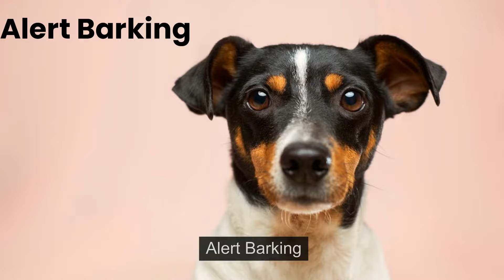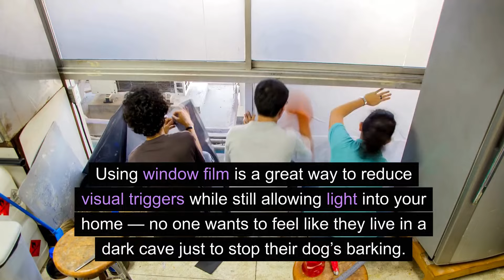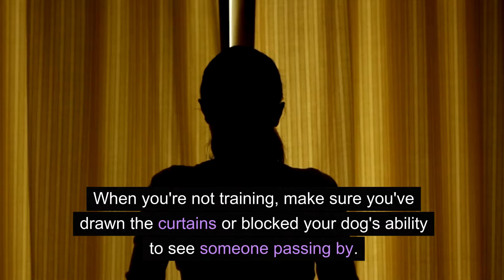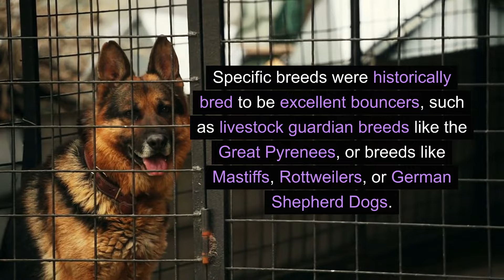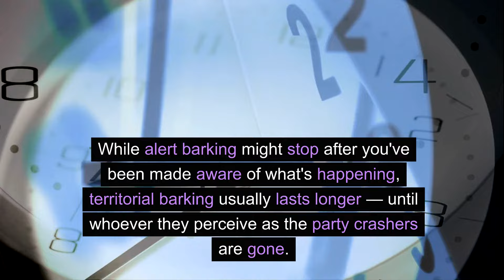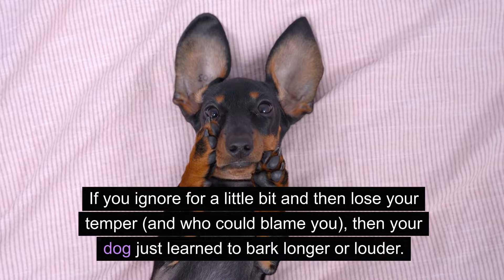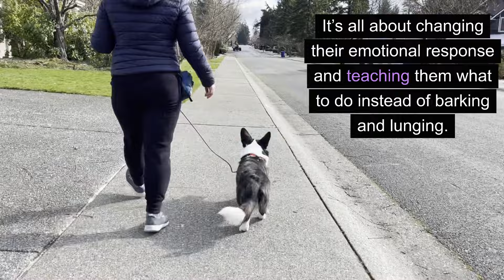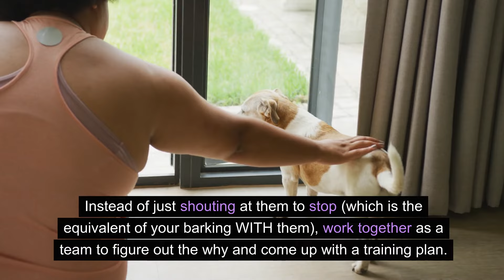Why Your Dog is Barking and How to Stop It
Is your dog's barking driving you or your neighbors crazy and you're not sure how to stop it?

🐶🔊 To stop inappropriate barking you must first figure out why they are barking. We'll go over various reasons behind your furry friend's vocal outbursts, from attention-seeking behaviors to alerting you of potential dangers. Plus, we share effective strategies to help calm and quiet your barking buddy, ensuring peace for both you and your pup.

What you'll discover in this video:

— The reasons dogs bark and what they're trying to communicate 🗣️
— Expert tips on reducing unnecessary barking, including training techniques and lifestyle adjustments 🛑
— How to differentiate between types of barking, and when to seek professional help 🆘

Timestamps:
0:00 - Introduction to Dog Barking
0:53 - Alert Barking
3:19 - Territorial Barking
5:05 - Play and Excitement Barking
6:07 - Demand Barking
7:06 - Boredom Barking
7:24 - Fearful and Reactive Barking
8:03 - Separation Anxiety Barking
8:17 - Old Age Barking
8:39 - How to Stop Your Dog's Barking Based on Type of Barking

Remember, each dog is unique, and patience is key. Implement our tips and see which works best for your canine companion.

Get help for your dog's barking in our Dog Training Essentials: All About Barking Workshop for only $9!!
Includes unlimited access to self-paced training modules, demonstrative videos, training tips, and more.

Share your success stories and questions in the comments below — we love hearing from you!

Preventive Vet’s mission is to help pet owners keep their cats and dogs happy, healthy, and safe. Get training tips for dogs and cats, advice on how to take the best care of your pets, and preventive education to avoid pet emergencies on our

Our 101 Essential Tips books for dogs and cats are fun for the whole family and provide 101 quick, easy-to-read safety and behavior tips to help your pets live long, healthy lives. They also make great gifts for new pet owners and people who have had dogs and cats for years.

Need help with your dog's training and behavior? Visit our online dog training school, Pupstanding Academy, to get the support you need

Preventive Vet is proud to be a part of the FurLife family.